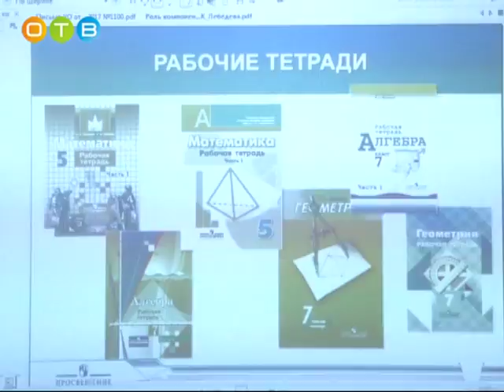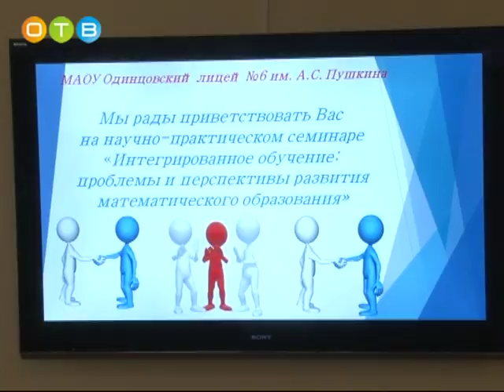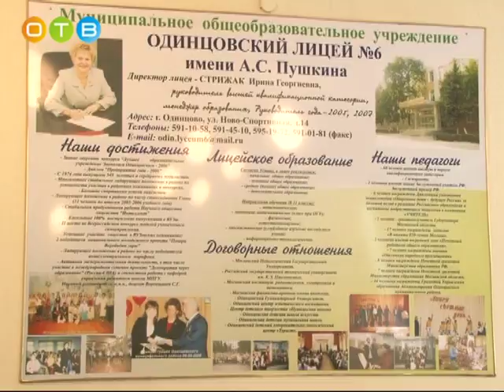Крупный научный форум в Одинцово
Проблемы и перспективы развития математического образования обсудили в одинцовском шестом лицее. В региональном научно-практическом семинаре приняли участие десятки учителей естественнонаучных и других предметных областей. Работали выставки, проходили открытые уроки.